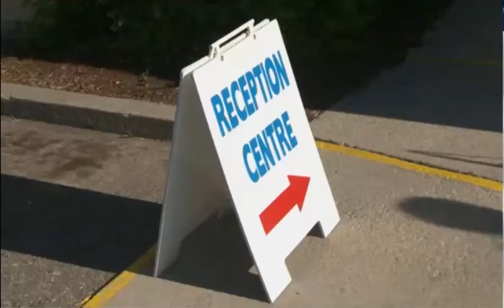Kelowna Joe Rich Fire Evacuees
Forest fire in the Joe Rich Valley of Kelowna on Hwy #33. Evacuation of residents in the area with Highway 33 closed.
This is not intended as an infringement on copyright. Only to update the residents of the out lying areas of Hwy #33 in the Joe Rich, Huckleberry area.